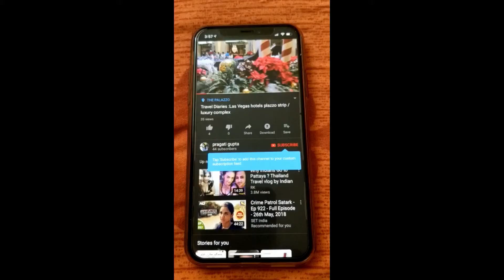मैया तेरे चरणों की, रज धूल जो मिल जाए | Maiya tere charno ki, raj dhool jo mil jaye |Navratri 2019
Special thanks to Rajni Gupta(My Mummy )for sharing such a beautiful Bhajan with us.
मैया तेरे चरणों की, रज धूल जो मिल जाए
सच कहती हूँ मेरी, तकदीर बदल जाए
मैया तेरे चरणों की.

१) सुनते है तेरी रहमत, दिन रात बरसती है-२
एक बूँद जो मिल जाए, मन की कली खिल जाए

२) ये मन बड़ा चंचल है, कैसे तेरा भजन करूँ
जितना इसे समझाउँ, उतना ही मचलता है

३) नज़रों से गिराना ना, चाहे जितनी सज़ा देना
नज़रों से जो गिर जाए, मुश्किल ही सम्भल पाए

४) मैया इस जीवन में, बस एक तमन्ना है
तुम सामने हो मेरे, मेरा दम ही निकल जाए

मैया तेरे चरणों की Ambe Tere Charno Ki Maiya Tere Charno Ki Dhool Jo Mil Jaye
राधे तेरे चरणों की धूल जो मिल जाए
navrati2019 mata bhajan#Maiya tere charni ki